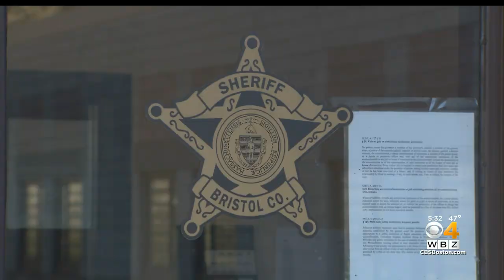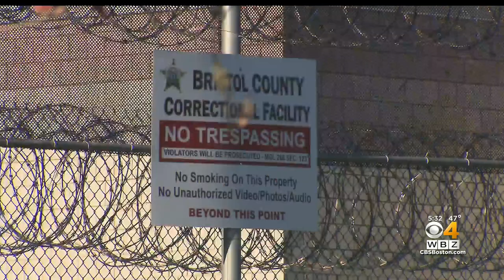Thomas Hodgson concedes Bristol County Sheriff's race to Democrat Paul Heroux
WBZ-TV's Brandon Truitt spoke with voters who said it was time for a change.